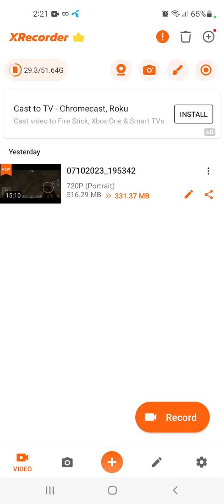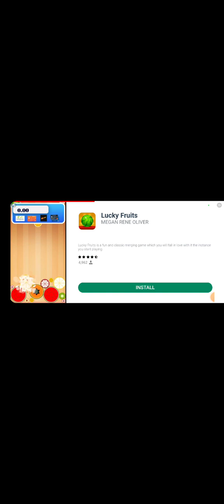playing Ninja rahi 2